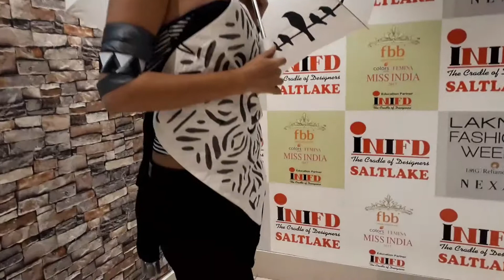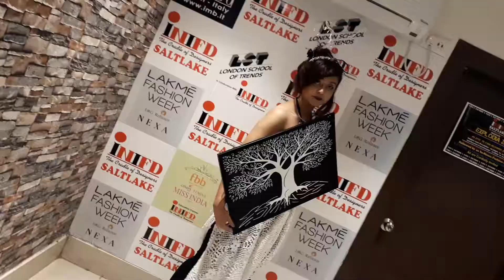In-house Styling Show, " Achromatic Amusement "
In-house Styling Show, " Achromatic Amusement  " at INIFD Salt Lake Campus.